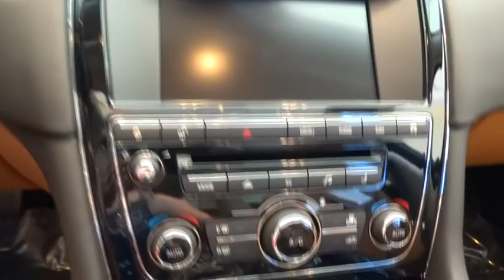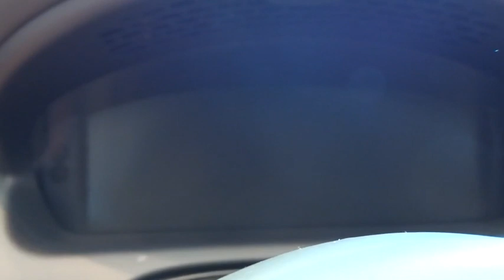2015 Jaguar XJ Reno, Sparks, Carson City, Sacramento, Nevada J5554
2015 Jaguar XJ
Jaguar Reno: Servicing Reno, Nevada near Sparks, Sacramento, and Carson CIty, Nevada.
2015 Jaguar XJ 4dr Sedan XJL Portfolio AWD Sedan - Stock#: J5554 - VIN#: SAJWJ2GD5F8V89179

Jaguar Reno
9150 S Virginia Street

This 2015 Jaguar XJ 4dr 4dr Sedan XJL Portfolio AWD Sedan features a 3.0L V6 CYLINDER 6cyl engine. It is equipped with a 8 Speed Automatic transmission. The vehicle is British Racing Green with a London Tan/Jet Full Leather interior. It is offered with a full factory warranty. - Air Conditioning, Climate Control, Dual Zone Climate Control, Cruise Control, Tinted Windows, Power Steering, Power Door Locks, Power Mirrors, Leather Steering Wheel, Leather Shifter, Rear Air Conditioning, Wood Trim, Clock, Tachometer, Digital Info Center, Tilt Steering Wheel, Telescoping Steering Wheel, Steering Wheel Radio Controls, Sunroof, Driver Airbag, Passenger Airbag, Side Airbags, Keyless Entry, Security System, ABS Brakes, Traction Control, Dynamic Stability, Rear Defogger, Fog Lights, Intermittent Wipers, AM/FM, CD Player, Full Leather Interior Surface, 3.0L 24V V6 Supercharged, Full-Time All-Wheel Drive, Front Heated/Cooled Bucket Seats -inc: 14x14 way active ventilated power front seats (forward/rear, Bench Front Facing Heated Ventilated and Rear Seat, Power Rear Windows and with Manual Sun Blinds, 5 Person Seating Capacity, Front Cupholder, Rear Cupholder, Compass, Proximity Key For Doors And Push Button Start, Valet Function, Power Fuel Flap Locking Type, Remote Releases -Inc: Power Trunk/Hatch, HVAC -inc: Underseat Ducts and Console Ducts, Rear HVAC with Separate Controls, Illuminated Locking Glove Box, Driver Foot Rest, Interior Trim -inc: Genuine Wood/Piano Black Instrument Panel Insert, Leather Door Trim Insert, Chrome Gear Shift Knob, Full Suedecloth Simulated Suede Headliner, Day-Night Auto-Dimming Rearview Mirror, Driver And Passenger Visor Vanity Mirrors with Driver And Passenger Illumination and Illuminated Rear Visor Mirror, Full Floor Console with Covered Storage, Front And Rear Map Lights, Fade-To-Off Interior Lighting, Full Carpet Floor Covering -inc: Carpet Front And Rear Floor Mats, Carpet Floor Trim and Carpet Trunk Lid/Rear Cargo Door Trim, Trunk/Hatch Auto-Latch, Cargo Space Lights, Door Mirrors, FOB Controls -inc: Trunk/Hatch/Tailgate, Integrated Navigation System with Voice Activation, Driver / Passenger And Rear Door Bins, Power 1st Row Windows with Front And Rear 1-Touch Up/Down, Delayed Accessory Power, Systems Monitor, Outside Temp Gauge, Digital/Analog Display, Seats with Leather Back Material, Front Center Armrest and Rear Center Armrest with Storage, 2 Seatback Storage Pockets, 2 Seatback Storage Pockets, 3 12V DC Power Outlets, 5 Person Seating Capacity, Air Filtration, Bench Front Facing Heated Ventilated and Rear Seat, Cargo Space Lights, Carpet Floor Trim and Carpet Trunk Lid/Rear Cargo Door Trim, Chrome Gear Shift Knob, Compass, Day-Night Auto-Dimming Rearview Mirror, Delayed Accessory Power, Digital/Analog Display, Door Mirrors Steering Wheel and Head Restraints, Driver / Passenger And Rear Door Bins, Driver And Passenger Visor Vanity Mirrors with Driver And Passenger Illumination and Illuminated Rear Visor Mirror, Driver Foot Rest, Engine Immobilizer, Fade-To-Off Interior Lighting, Front And Rear Map Lights, Front Center Armrest and Rear Center Armrest with Storage, Front Cupholder, Full Carpet Floor Covering -inc: Carpet Front And Rear Floor Mats, Full Floor Console with Covered Storage Mini Overhead Console and 3 12V DC Power Outlets, Full Suedecloth Simulated Suede Headliner, HVAC -inc: Underseat Ducts and Console Ducts, Illuminated Locking Glove Box, Integrated Navigation System with Voice Activation, Interior Trim -inc: Genuine Wood/Piano Black Instrument Panel Insert Genuine Wood/Piano Black Door Panel Insert Leather/Piano Black Console Insert Chrome Interior Accents and Leather Upholstered Dashboard, Leather Door Trim Insert, Outside Temp Gauge, Power 1st Row Windows with Front And Rear 1-Touch Up/Down, Power Fuel Flap Locking Type, Power Rear Windows and with Manual Sun Blinds, Proximity Key For Doors And Push Button Start, Rear Cupholder, Rear HVAC with Separate Controls, Remote Releases -Inc: Power Trunk/Hatch, Seats with Leather Back Material, Systems Monitor, Trunk/Hatch Auto-Latch, Valet Function, Aluminum Panels, Body-Colored Front Bumper with Chrome Bumper Insert, Body-Colored Power Heated Auto Dimming Side Mirrors with Power Folding and Turn Signal Indicator, Body-Colored Rear Bumper with Chrome Bumper Insert, Chrome Door Handles, Chrome Grille, Chrome Side Windows Trim and Black Front Windshield Trim, Clearcoat Paint, Cornering Lights, Door Auto-Latch, Fully Automatic Projector Beam High Intensity Lowith High Beam Daytime Running Auto-Leveling Headlamps with Wash